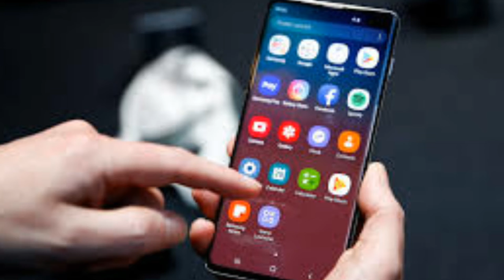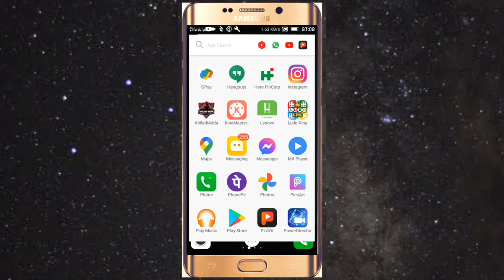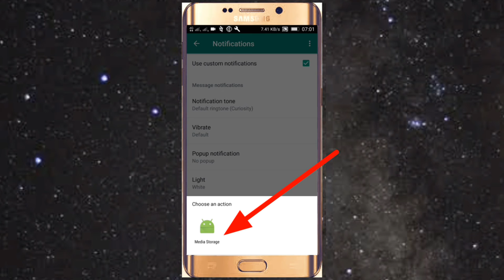GF आपकी दीवानी होजाएगी Whatsapp के इस Feature se|New whatsapp update 2021#New whatsapp feature